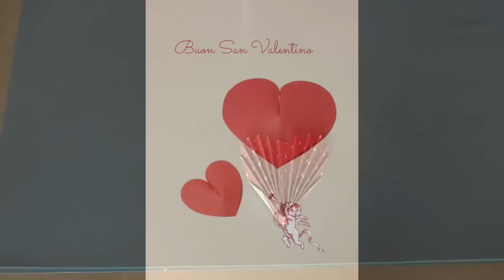Cuori di carta:5 modi per farli / how to make paper hearts(San Valentino /Scrapbooking) Arte per Te